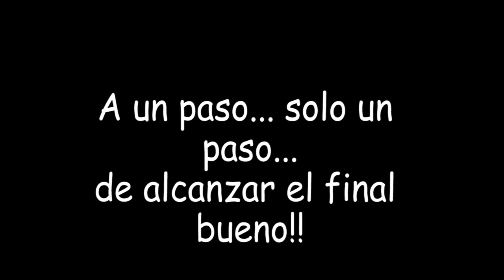Penny Gadget Revisita DDLC #20 - Acto 2 #6 FINAL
Finalmente he pasado toda la peor parte para finalmente encontrar el final bueno que estaba buscando. ¡Cada vez estoy más cerca! Pero todavía no pude llegar a esa parte... ¡Esperen al próximo video y lo verán!